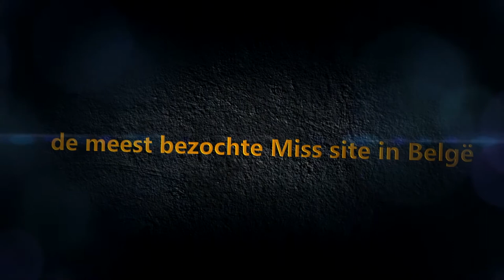Miss DQ De Panne 2014 Persvoorstelling Interview Veronique Vanneuville met Nancy Haerinck